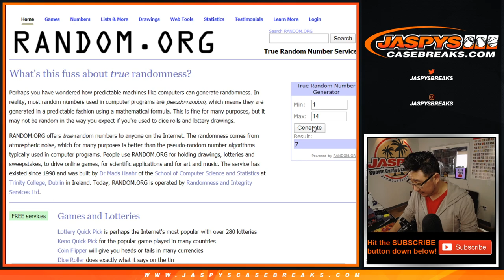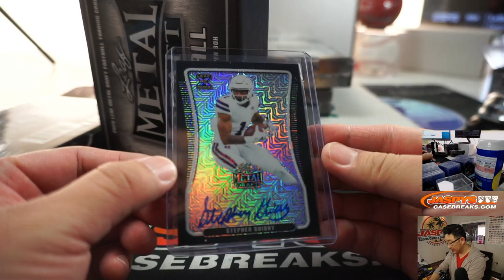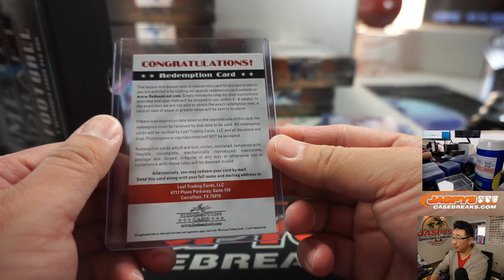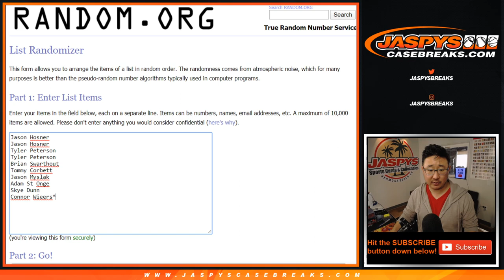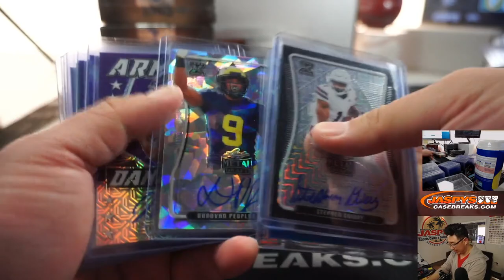Th, 03.26.20 || 2Box RH #4 || 2020 Leaf Metal Draft Football